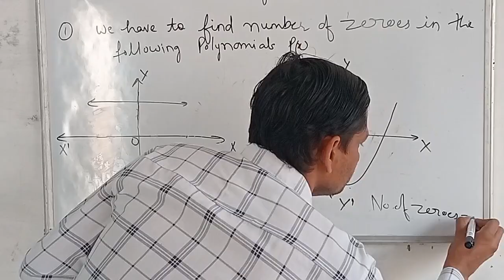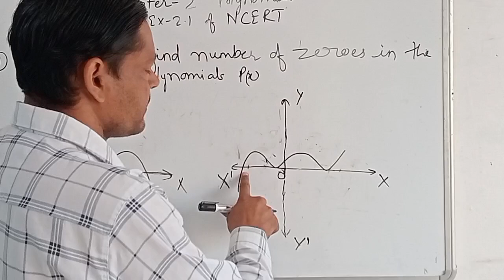Class 10th Maths Chapter Polynomial of NCERT